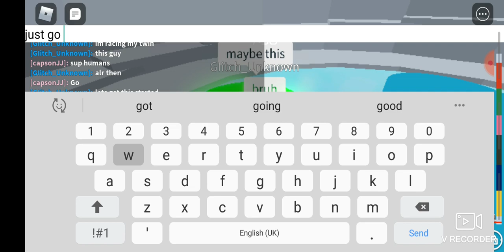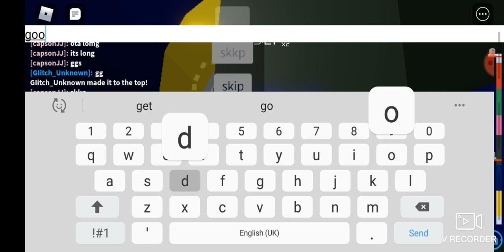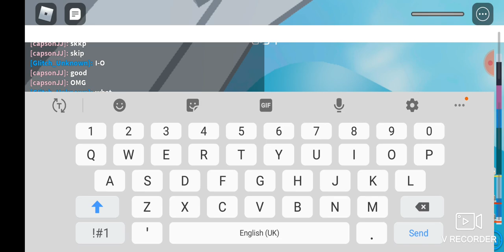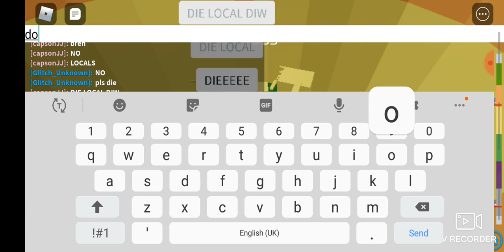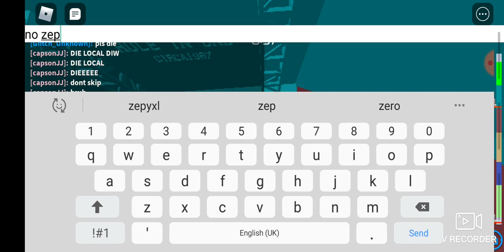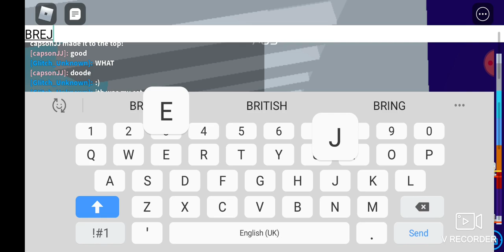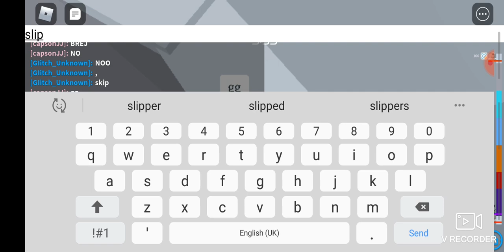Racing my twin